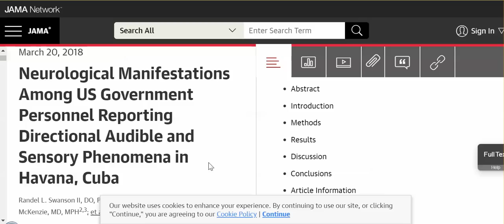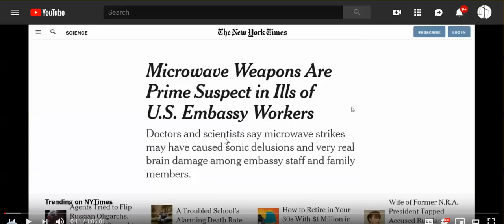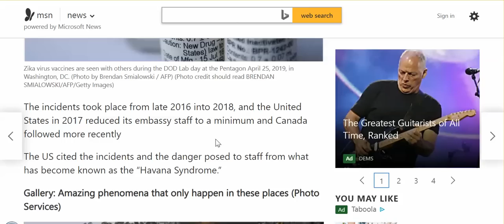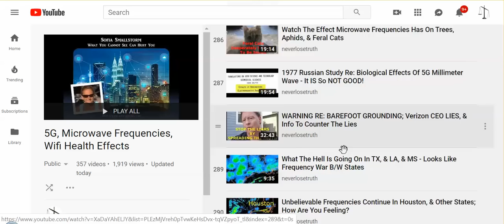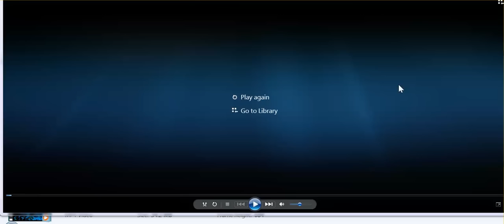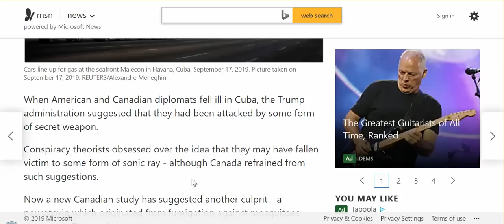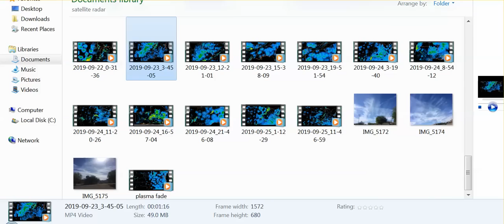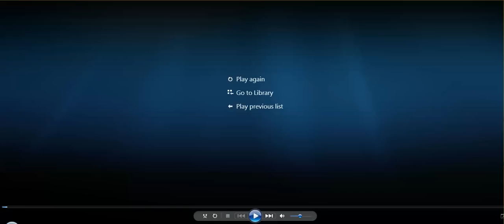Just Talking: Use Of Sonic Weapons Increasing, Symptoms Many Have, Collective Idiocy Just One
So, now, MSM reports another reason for American Embassy Personnel coming down with symptoms - fumigation of Zika mosquitoes.

Consider It 'Just Talking:' US Embassy Workers Sonic Attack Symptoms Are Symptoms Many Of You Have